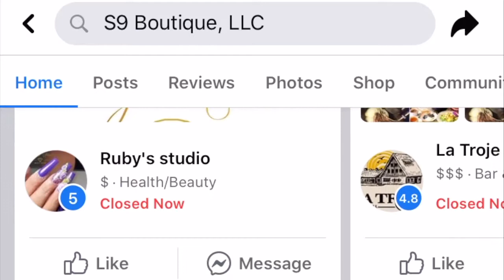S9Boutique | Very Beautiful Behind The Senses Photoshoot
Hey Everyone Thank you S9Boutique for Sponsoring this Videoooooo and I'm Very grateful for being able to bring the Family along in this journey !!!
Thank you S9Boutique!